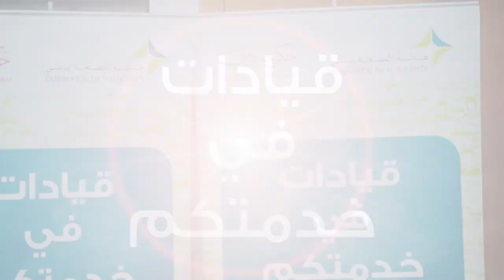آمنة السويدي ضيف برنامج قيادات في خدمتكم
قيادات في خدمتكم" مبادرة أسبوعية تنظمها هيئة الصحة بدبي، كل يوم اربعاء من الساعة الحادية عشر صباحا وحتى الثانية عشرة ظهرا بهدف تحقيق التواصل المباشر  بين قيادات الهيئة والجمهور عبر الهاتف، وانستغرام لايف، وبرنامج البيرسكوب  والاستماع الى ملاحظات وآراء وأفكار ومقترحات الجمهور المتعلقة بمختلف الخدمات التي تقدمها الهيئة بمنشآتها الصحية.